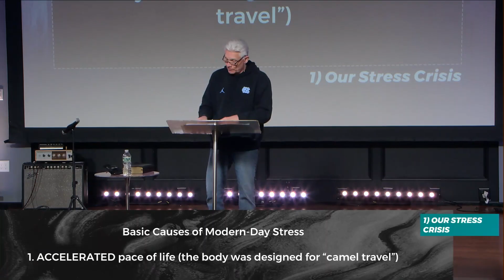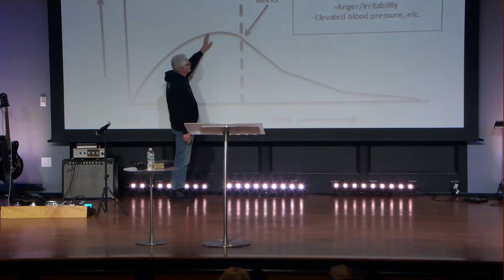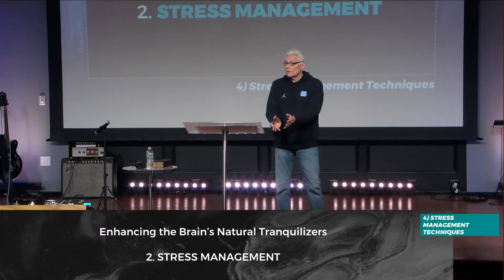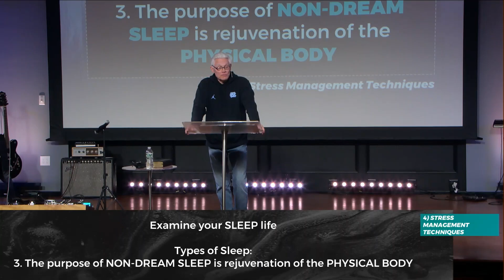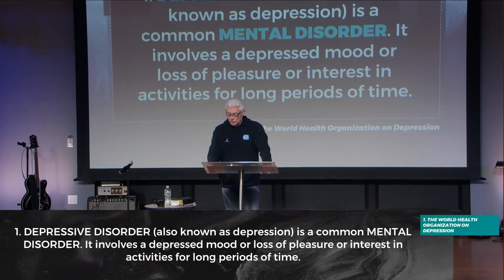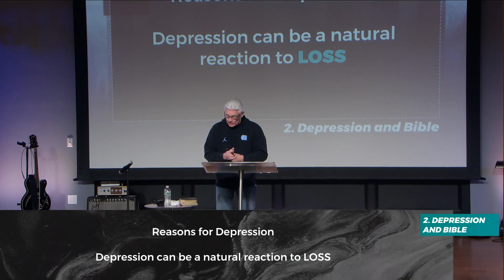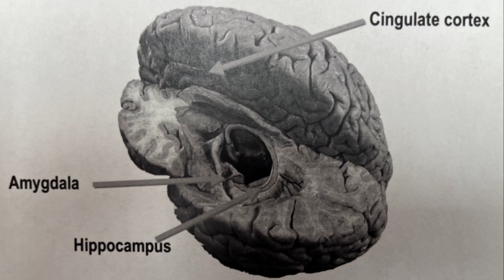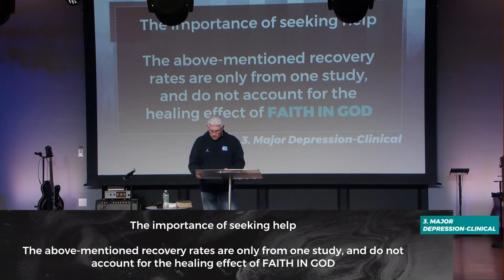Victory School of Ministry - 2/29/24